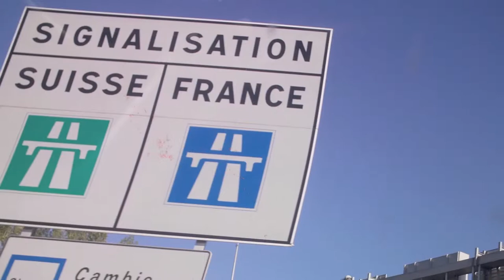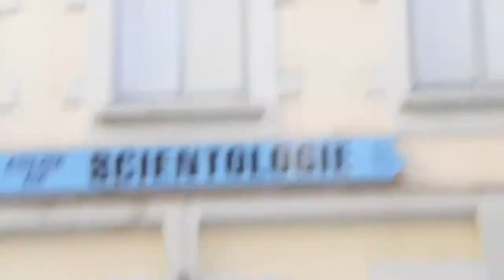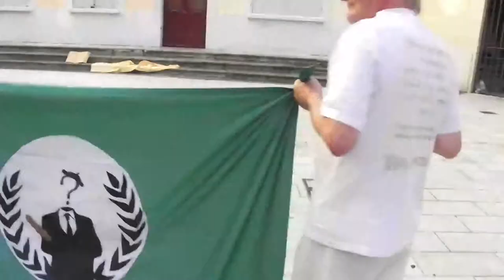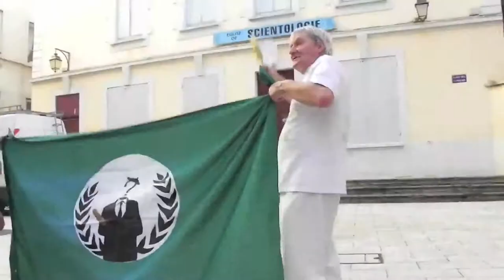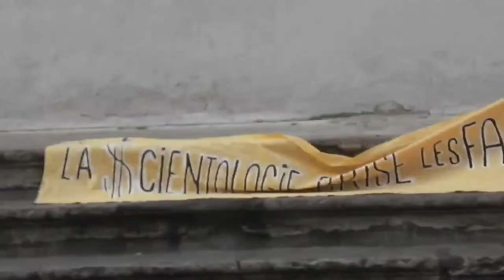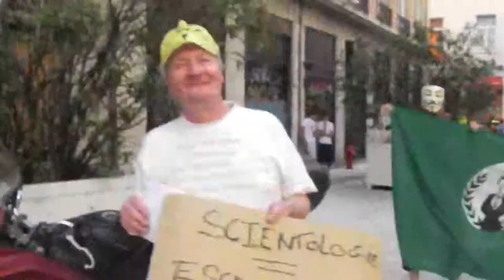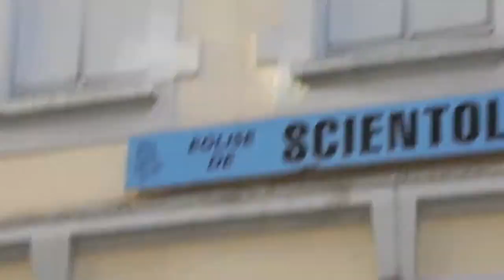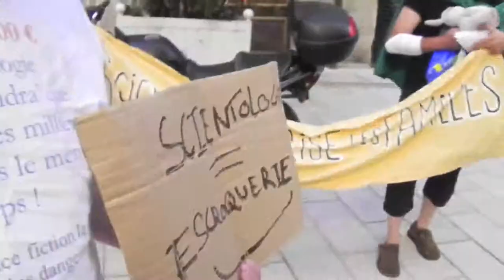Raid Lyon Lundi 22 Août 2011